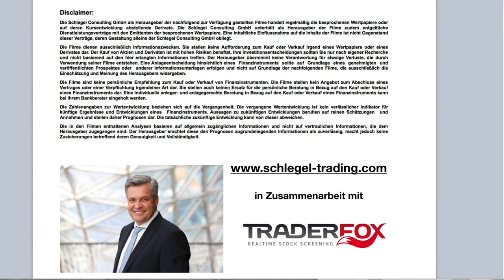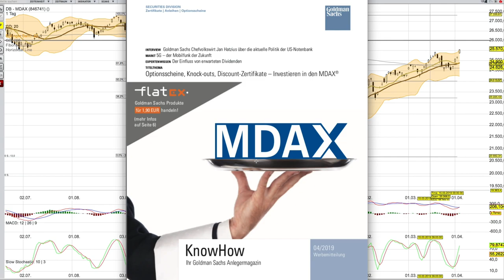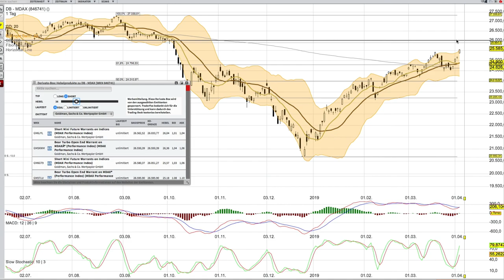MDAX Analyse 3 April